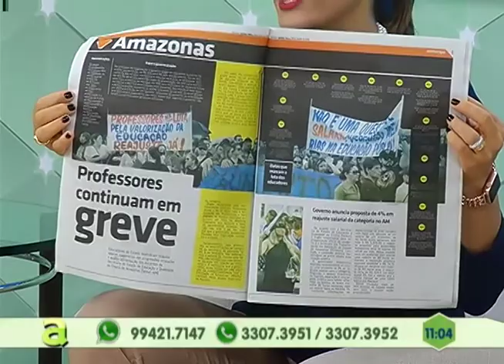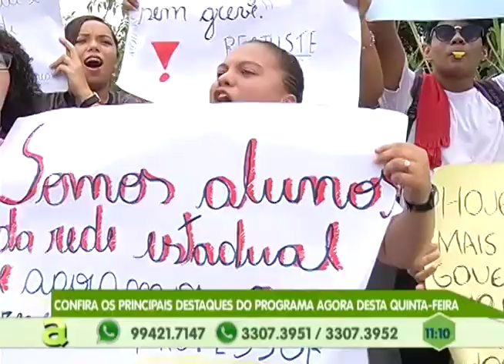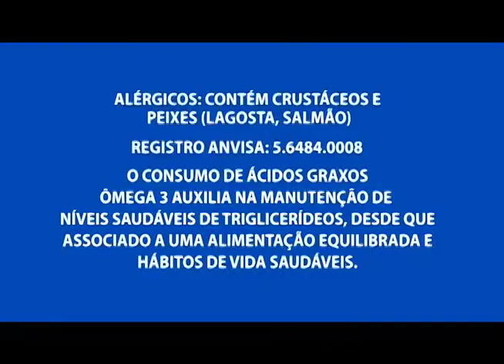Jovem é executado com 18 tiros na glória, zona oeste de Manaus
01º BLOCO AGORA 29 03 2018 - Jovem é executado com 18 tiros na glória, zona oeste de Manaus